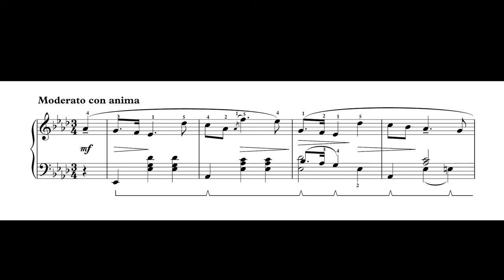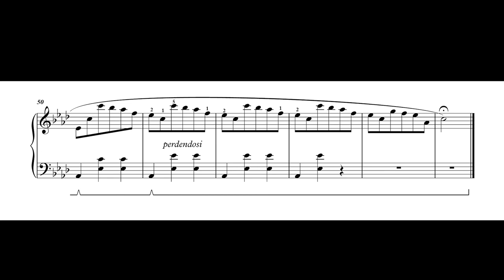Mazurka in Ab Op. 24 No.3 - Frederic Chopin, Grade VI RIAM Piano Album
Réamonn Keary performs 'Mazurka in Ab Op. 24 No.3' from the 2019 Grade VI RIAM Piano Album.